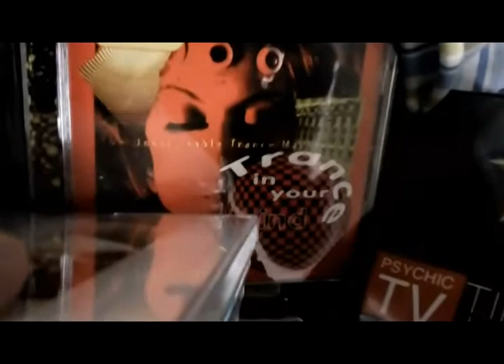Neuro Dancer by I Love Cybergoth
Chaoko lover and technohack experiments.

Con fragmentos de algunos vídeos de Chaoko, Cyberdoll Morrigan y Tony M2.